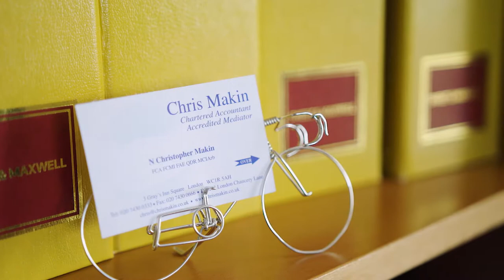Chris Makin | Introduction to Chris Makin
Chris Makin talks about his career as a Forensic Accountant.

Chris Makin is a chartered accountant with vast experience, firstly as a general practitioner and for the last 30 years as a forensic accountant and expert witness. Previously National Head of Litigation Support in a national firm, he continues to use his talents as forensic accountant on the most challenging assignments, and he also practises civil and commercial mediation – his first love – with expert determinations for good measure.

Chris acts as forensic accountant and expert witness in many cases including civil, family and criminal cases, as well as professional tribunals and public enquiries. He is equally comfortable acting for the Claimant/Applicant as for the Defendant/Respondent, or as Single Joint Expert and mediator.